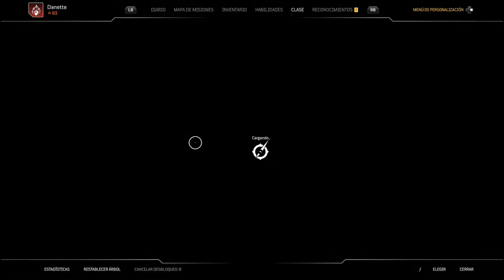Outriders Worldslayer Full Tarya Gratar PYROMANCER Xbox Series S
Conviértete en miembro de este canal para disfrutar de ventajas:
Outriders Worldslayer  Full Tarya Gratar
PYROMANCER
Build Sobrecalentamiento